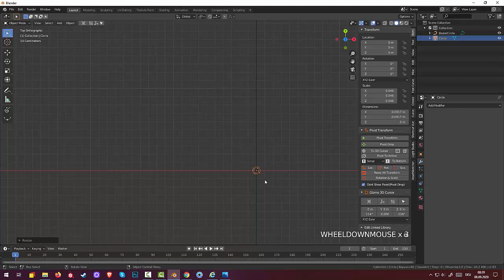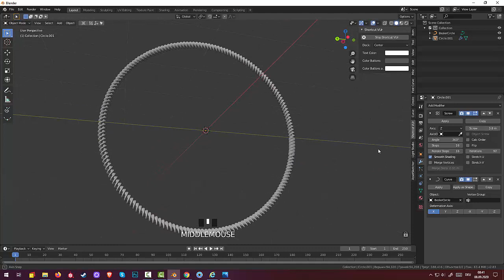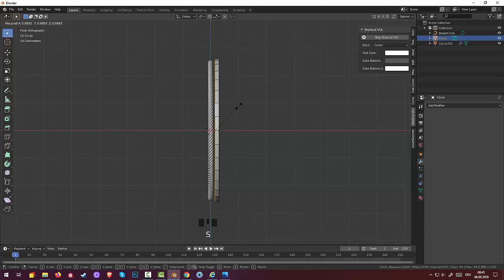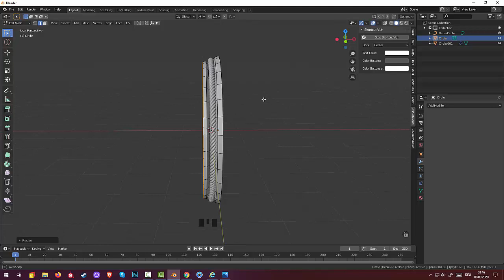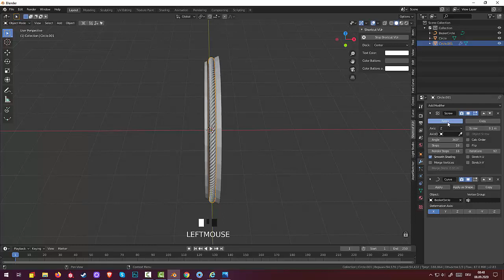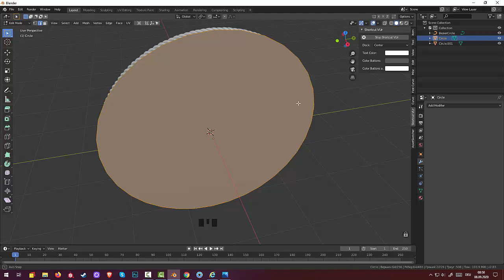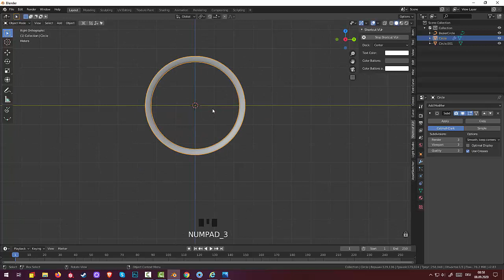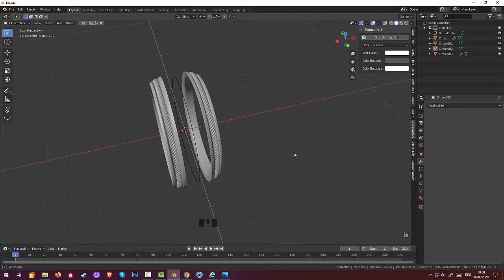59.Blender Jewelry.Обручальне кольцо мужское